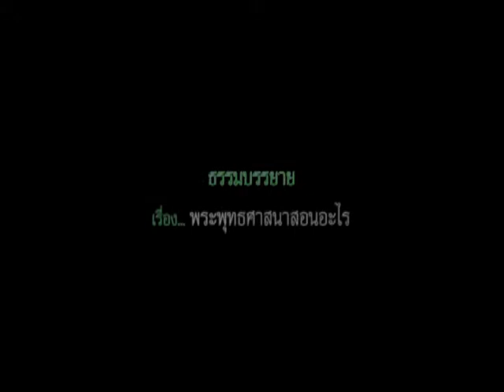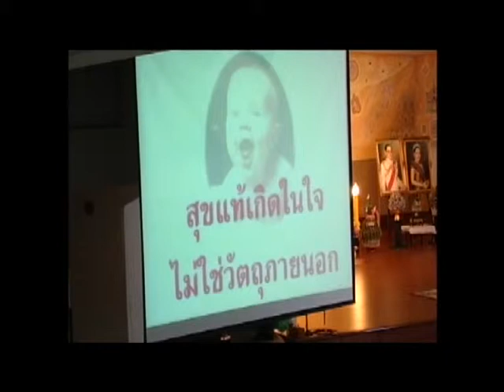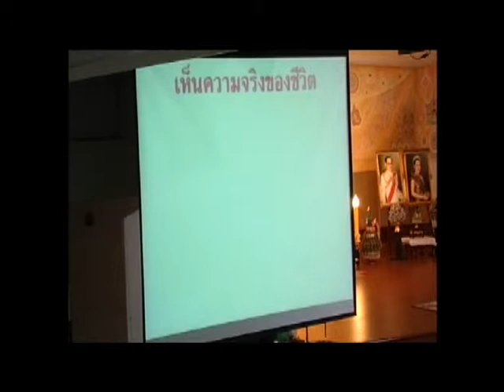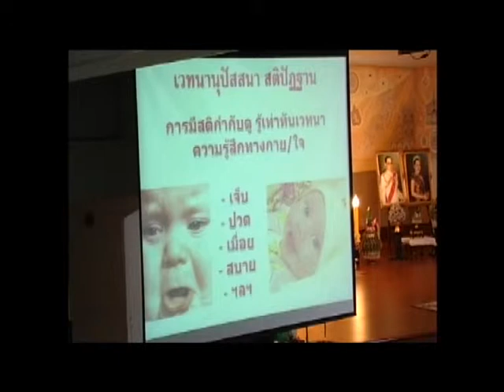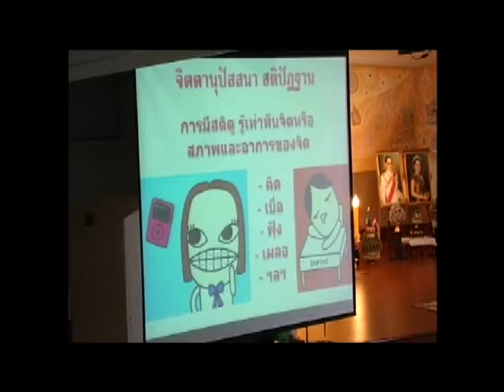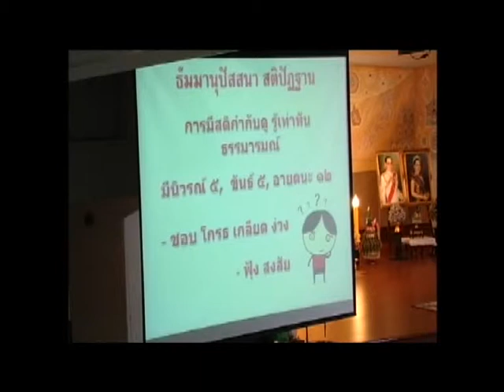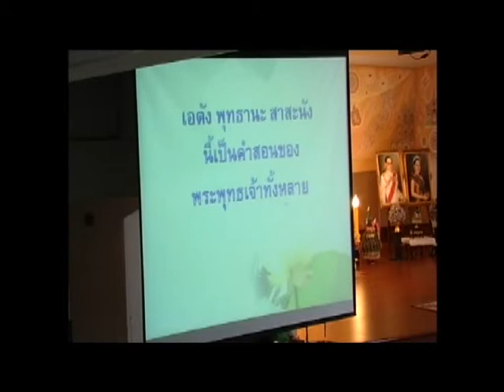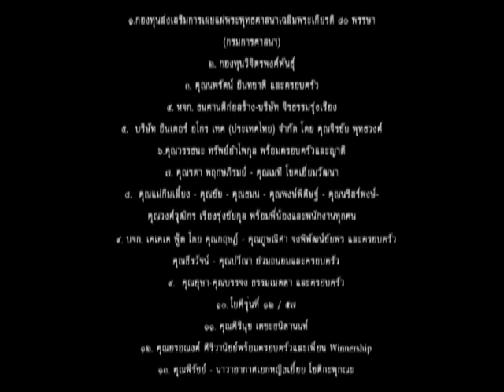อาจารย์นฤชล ศฤงคารศุภกุล - พระพุทธศาสนาสอนอะไร (30/9/2557)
โครงการ...พัฒนาจิตให้เกิดปัญญาและสันติสุข
วันที่  29 กันยายน - 5 ตุลาคม พ.ศ.2561